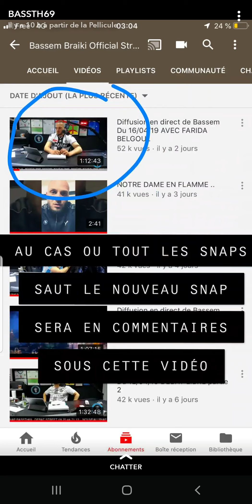Bassem en Prison il explique en video